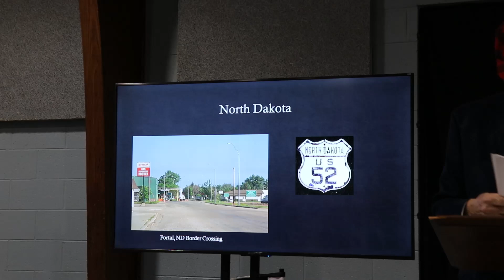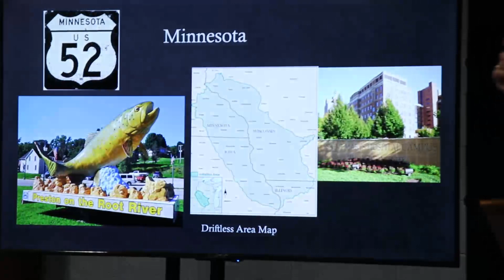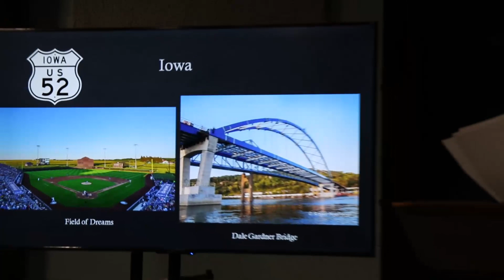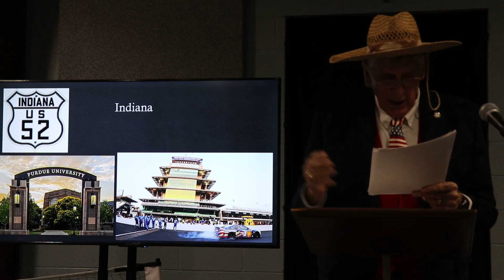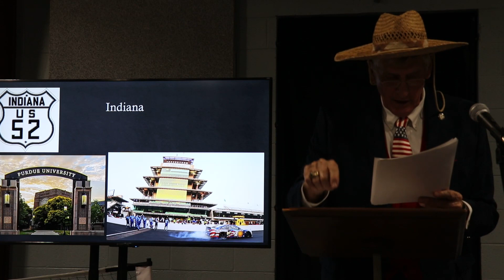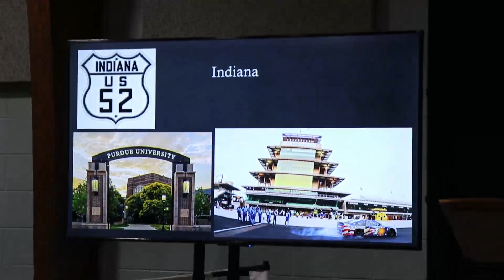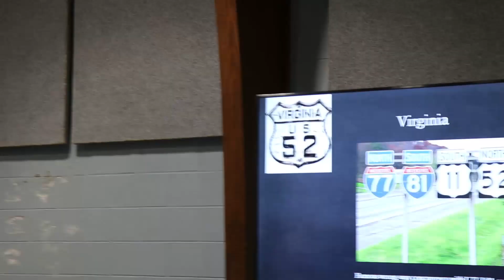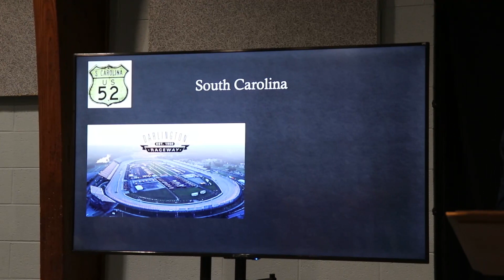A Maverick Highway, US Route 52 - Presented by Dr. Eric Johnsen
Stanly County's Connection with America: A Maverick Highway, US Route 52 - 2,072 miles with interesting highlights

Presented by Dr. Eric Johnsen